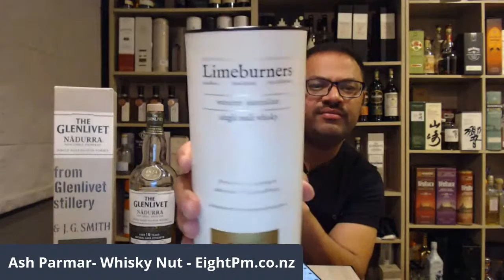Chat over a Dram Lockdown Edition Episode 4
Hopefully Day 5 of Lockdown was Uneventful

Tonight's Live is little late. But let's do it anyway.

The Glenlivet Nàdurra Peated Whisky Cask Finish 70ml, 61.5%